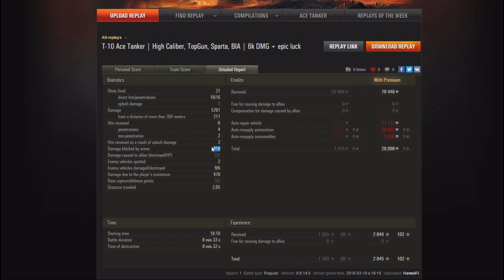WoT - Best of Zuschauer: HawaiiFi im T-10 [ deutsch | gameplay ]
Heute sitzen wir im Best of Zuschauer an der Seite von HawaiiFi in seinem T-10. Viel Spaß!

►Meine Meinung zu World of Tanks - Pay2Win / Nicht Pay2Win:

In World of Tanks ist bis auf die Premium-Tanks - welche mehr Credits und Erfahrung ( XP ) generieren - alles mit der Ingamewährung erhältlich. Auch der Premiumaccount - welcher in verschiedenen größen gestaffelt gekauft werden kann - ist nicht spielentscheidend. Mittlerweile gibt es in World of Tanks des öfteren monatliche Missionen um sich gratis Premiumpanzer zu erspielen.

►Bisher selbst erspielte Premium-Tanks: T34, T23E3, VK72.01k, IS-6, T-15, T26E4 Superpershing, WZ-111, StugIV

►Bisher gekaufte Premium-Tanks: Löwe, FCM 36 Pak 40, T14, TOG II, Pz.Kpfw. IV Schmalturm, Dicker Max, E-25, Churchill III, KV-5, SU-122-44, Type 62, Type 59, SU-76I, Chromwell B, AMX CDC, 112, Panther 8.8, T-34-85M, Su-76i, Su-85i, IS-3A, IS-2, Rudy, Panther 8.8

►Bisher als Geschenk erhaltene Premium-Tanks: Light Mk. VIC, T1E6, T7 Combat Car, Tetrarch, LTP, 105 leFH18B2, KV-220, Type 87 Te-Ke, T2 Light Tank (FireRambo), Pz.Kpfw. B2 740 (f) (Teenriot), Type 3 Chi-Nu Kai (DocRattie), Matilda Black Prince (Teslarod), FCM 50 t (Jannis), 8,8 cm PaK 43 Jagdtiger (JUMB0), M4 Sherman "Fury" (Contest 8. Platz), T-25 (uniflex), Großtraktor (WG), FCM 50 T (Jannis), jap. Tiger (Vollet_Rohr), Sherman Improved (Pizza_Wagner)

►Version 0.9.14